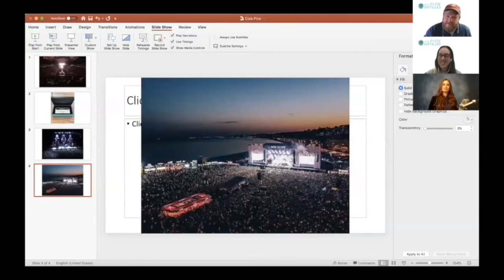Path Distilled - Episode 5 teaser with Katie Cole